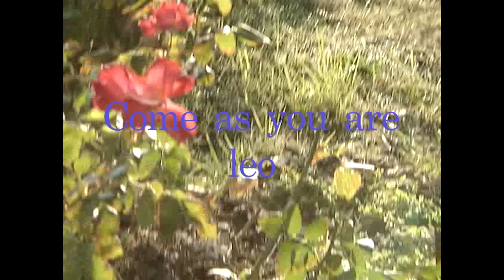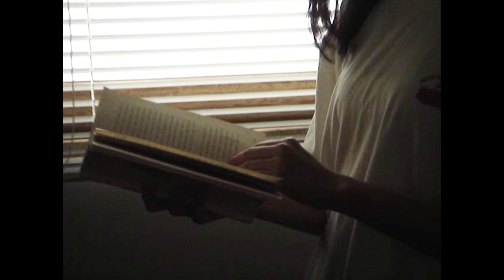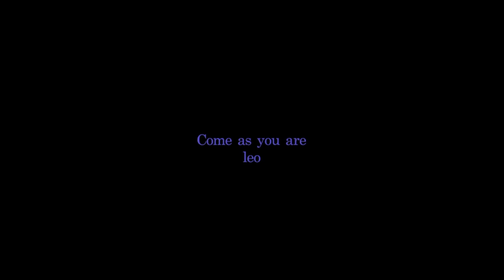[M/V] Leo - Come as you are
Leo Single [Raw]